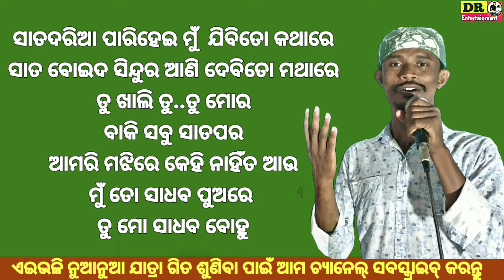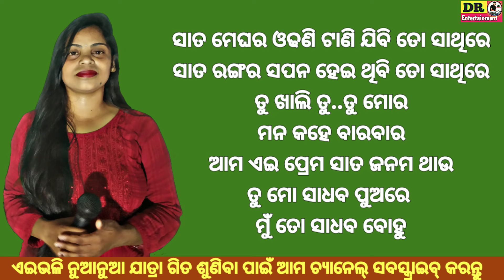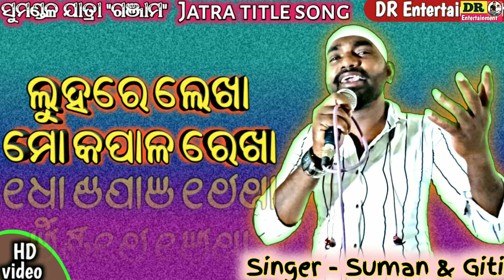Jatra love song | Sata daria pari odia song | Mu to sadhaba pua re tu mo sadhaba bohu by Budu & Minu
.ଜୟ ଜଗନ୍ନାଥ.

🔹Song Name : Sata Daria..

🔹Singer Name : Budu & Minu

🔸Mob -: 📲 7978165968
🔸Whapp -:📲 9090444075